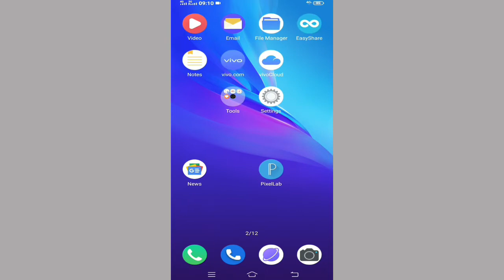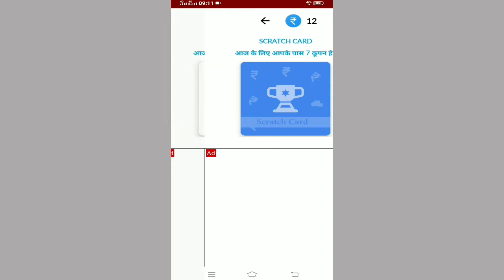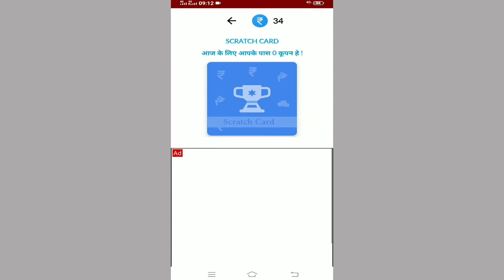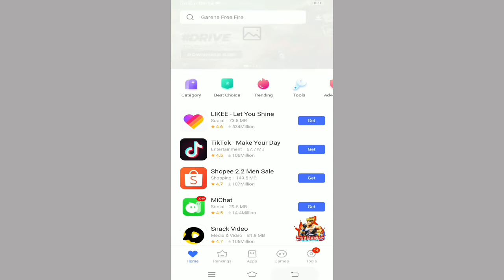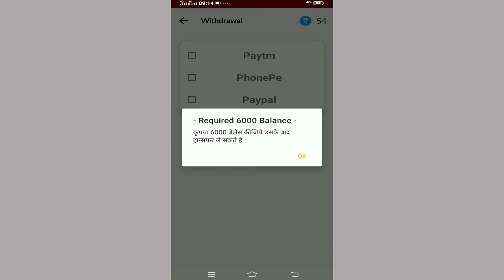How to Earn Money Online in India | How to Make Money Online in India | Earn Money 2021